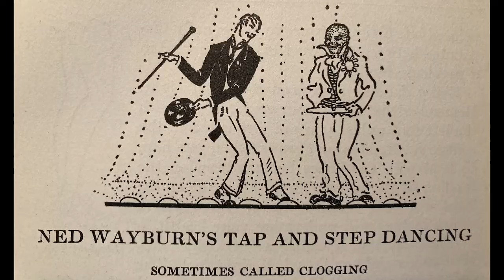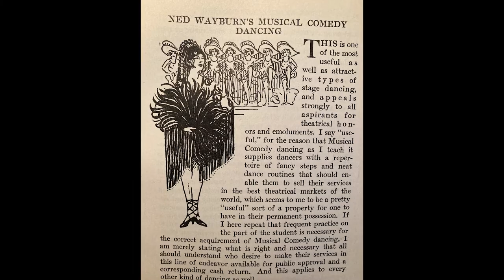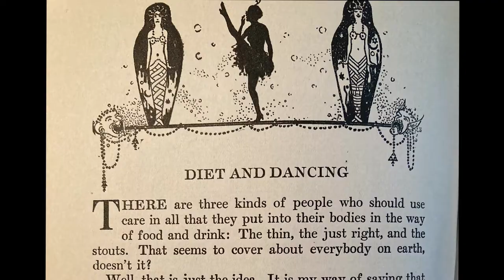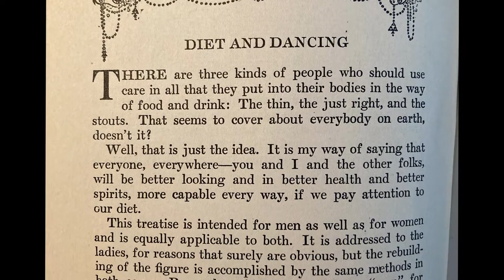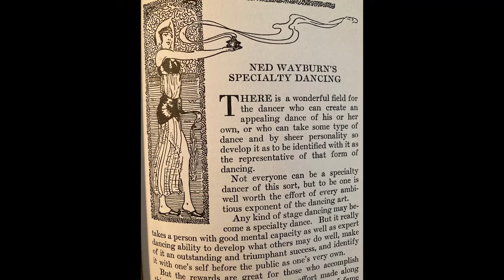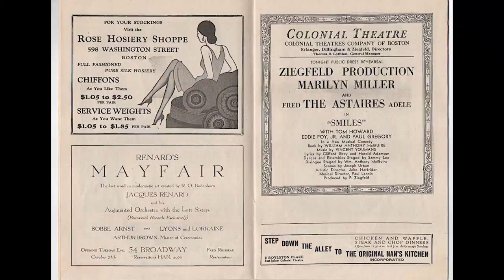Footnotes By Pat Traymore: Episode 1, Ned Wayburn